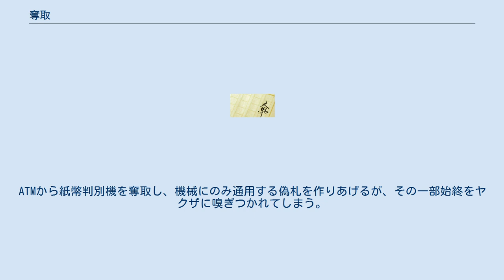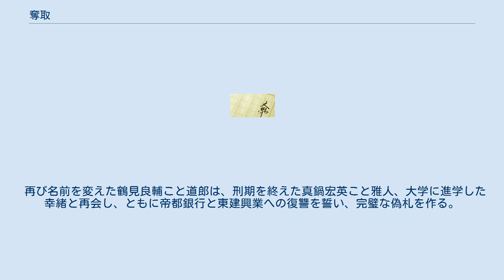奪取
『奪取』（だっしゅ）は、真保裕一の長編小説。
 『東京中日スポーツ』他に『夢の工房』（後に発売する同名のエッセイ集とは異なる）のタイトルで1994年11月7日から1995年8月2日まで連載されたものを加筆訂正・改題し、講談社から1996年8月に単行本として発表された（後に講談社文庫版が上下巻で刊行された）。
 友人が作った1260万円の借金を返すため、偽札作りに挑む主人公を描く。
 新聞連載版と単行本化されたものとでは、話が変わっている。
 全3部構成で、各部ごとに主人公の名前が変わっている。
 手塚道郎、22歳。
無職。
友人の西嶋雅人がヤクザにはめられ作ってしまった1260万円の借金を返済するために、2人は偽札作りに挑む。
ATMから紙幣判別機を奪取し、機械にのみ通用する偽札を作りあげるが、その一部始終をヤクザに嗅ぎつかれてしまう。
途中で知り合った水田鉱一という老人に道郎は助けられるが、雅人を警察に売る。
 裏の手段で保坂仁史という名前に変えた道郎は、水田とその知り合いの女子中学生・幸緒に本格的な偽札作りのノウハウを教え込まれる。
印刷会社に就職した仁史は偽札作りを進めていくうち、幸緒の印刷会社の乗っ取りや突如消えた水田の消息に、雅人の借金相手のヤクザが関わっていることを知る。
ヤクザとの受け渡しの際、水田の救出に失敗する。
 再び名前を変えた鶴見良輔こと道郎は、刑期を終えた真鍋宏英こと雅人、大学に進学した幸緒と再会し、ともに帝都銀行と東建興業への復讐を誓い、完璧な偽札を作る。
 著者の真保裕一を絡めたエピソードが収録されている。